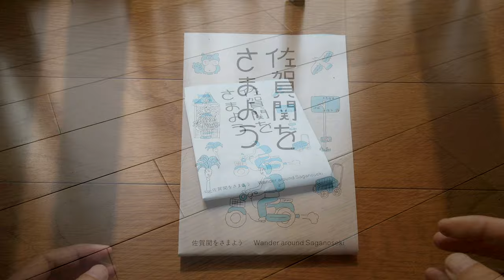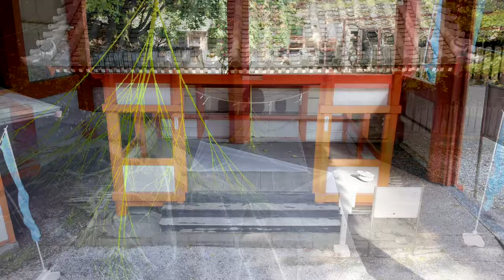2020/11/28～12/20 開催 『さがのせきアートコレクション』 大分県大分市佐賀関地区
旧大志生木小学校の校舎をアトリエとして活用するアーティストを中心に制作された“サイトスペシフィック”な作品群と「巡り・出会う」体験をぜひお楽しみください。（大分市HPより）

撮影に協力していただいたアーティスト様、スタッフ様、各施設様、ありがとうございました！